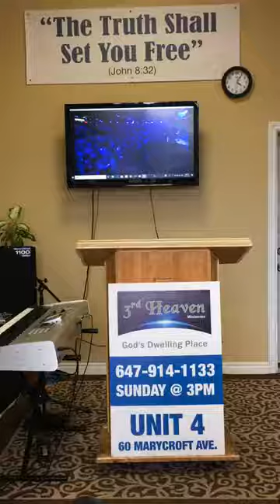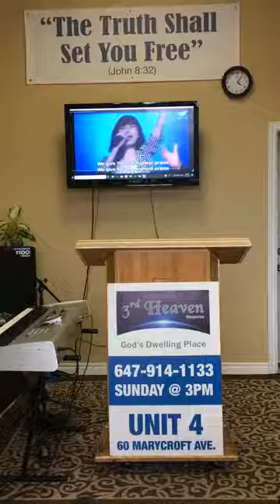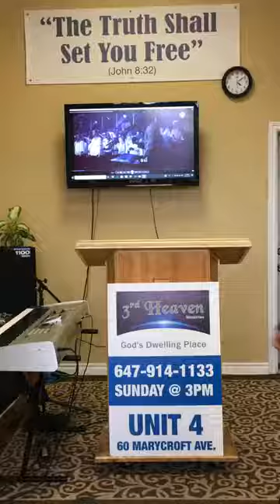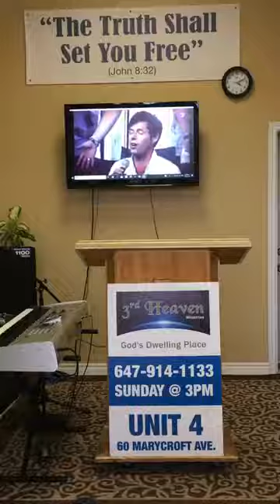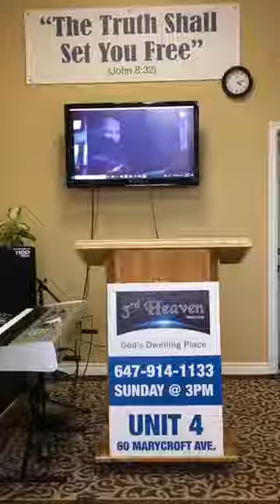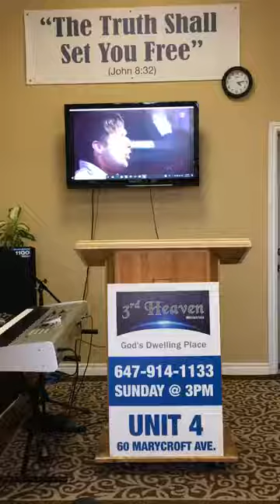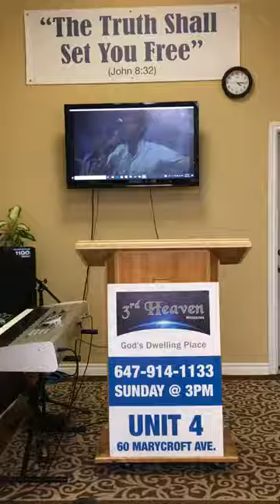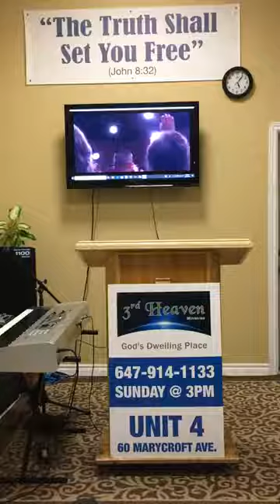3rd Heaven - Dreams & Visions (Part #1)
"And God said, "Hear my words: if there is a prophet among you, I the Lord make myself known to him in a vision; I speak with him in a dream."  (Numbers 12:6)